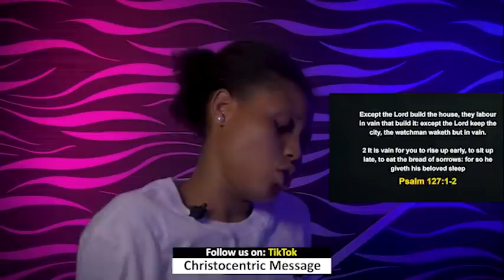SATURDAY MIDNIGHT BLESSINGS 28th MAY Apostle Joshua Selman